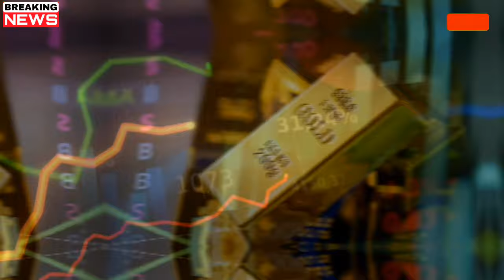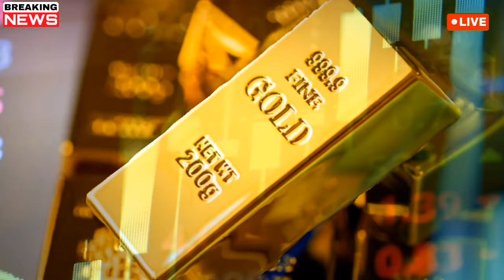আজ হঠাৎ! স্বর্ণের দাম আগুন 🔥 বাংলাদেশ l আজকের সোনার দাম কত বাংলাদেশ ২০২৪ l increase gold price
আজকের সোনার দাম কত বাংলাদেশ ২০২৪, Gold price today Bangladesh 2024, আজকের সোনার দাম ২০২৪, Ajke sonar Dam koto, সোনার দাম ২০২৪, Ajker saner Vori koto taka, Gold price bd, sorner dam bd, gold rate bd, Bangladeshi sonar Dam, gold jack 2,

Thanks